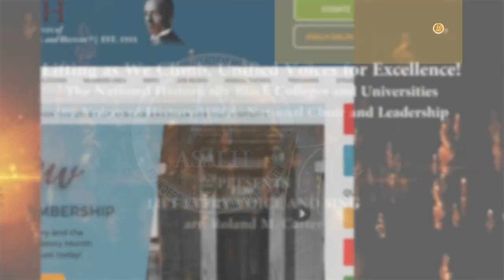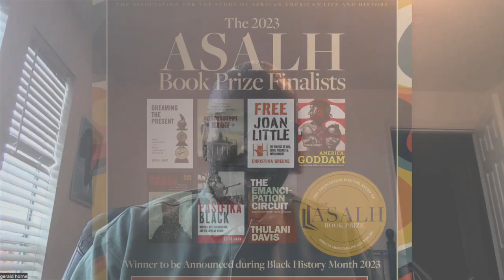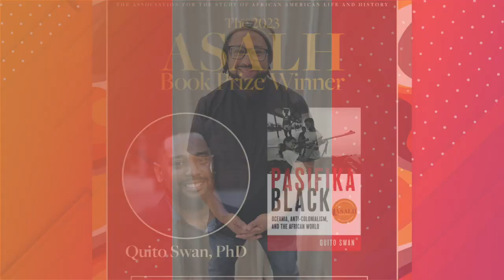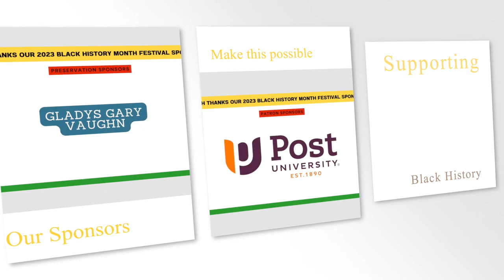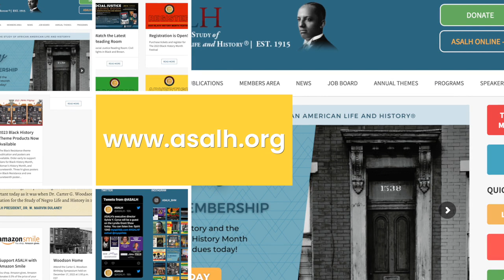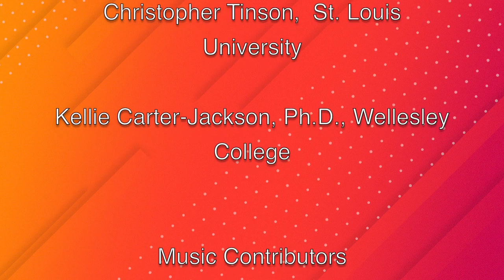BHM Fest 2023: Book Prize Program 2023